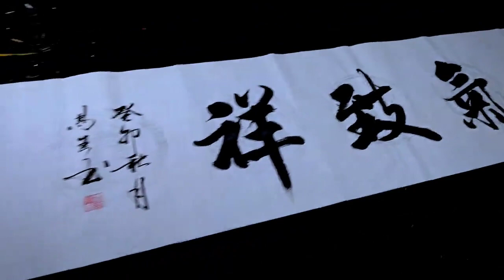慢點寫，毛筆字就能提升水平